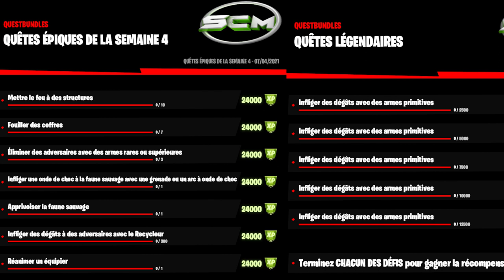LISTE COMPLÈTE DES DÉFIS SEMAINE 4 SAISON 6 FORTNITE CHAPITRE 2, LISTE DÉFI SEMAINE 4 SAISON 6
▬▬▬▬▬▬▬ • BIENVENUE 😍 • ▬▬▬▬▬▬▬

▬▬▬▬▬▬▬ • PARTENAIRES 💪 • ▬▬▬▬▬▬▬

👉StealthGamer:
"SOISCOOLMEC"
"STRIKESOISCOOL"

TikTok "SoisCoolMecYTB"
👻Snapchat "soiscoolmec"

.▬▬▬▬▬▬▬ • TOP DON 💰 • ▬▬▬▬▬▬▬

▬▬▬▬▬▬▬ • MUSIQUE OUTRO 🎵 • ▬▬▬▬▬▬▬